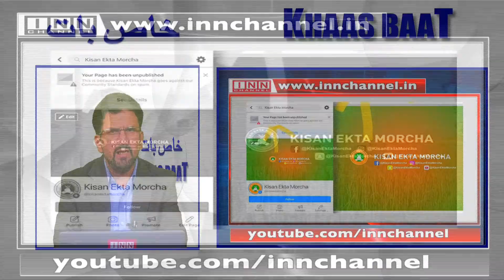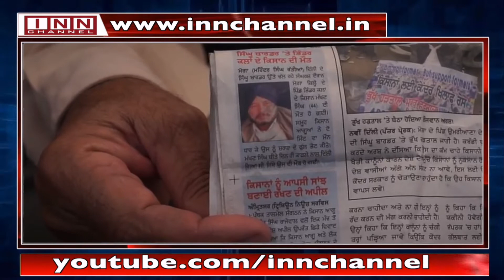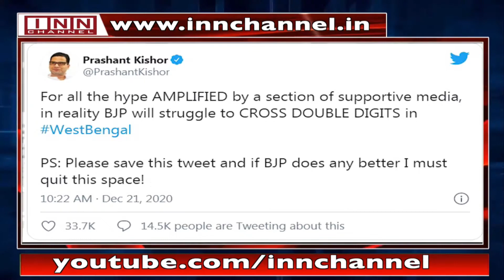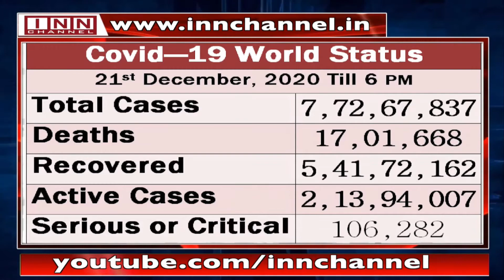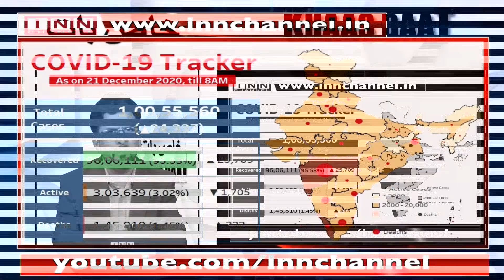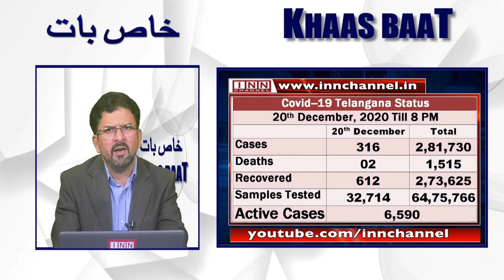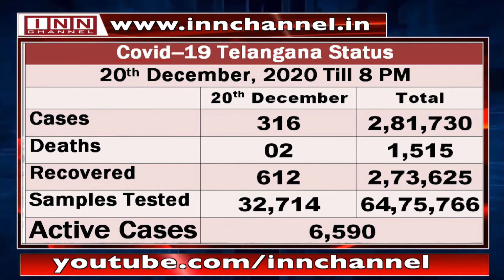21st Dec Khaas Baat With Shaik Ahmed Ali